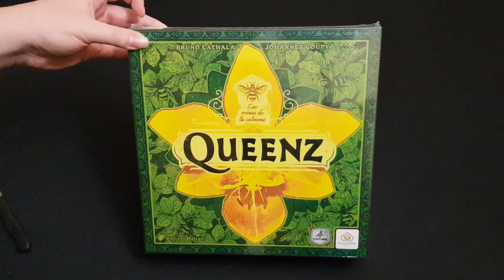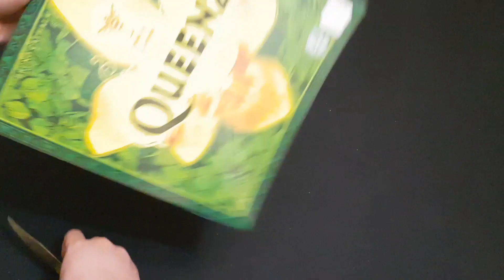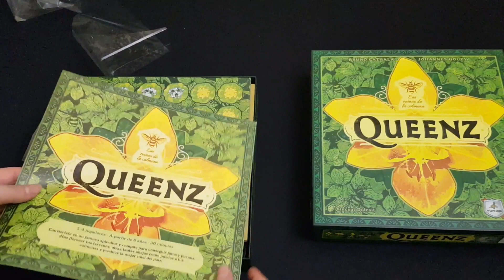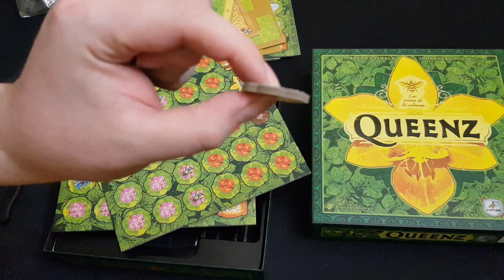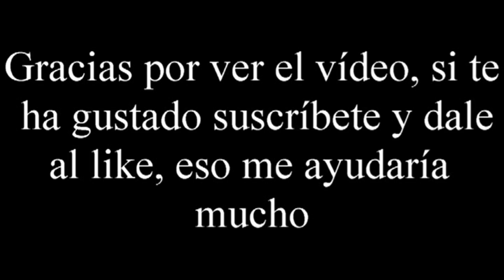Queenz - Unboxing - El club del dado